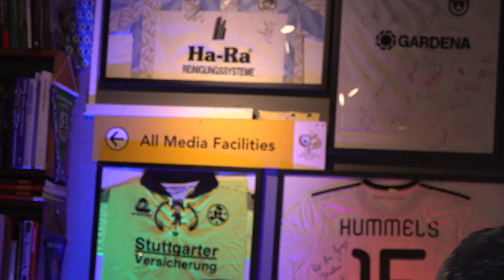Dietz und Das und Allerlei: Florian Dietz ©M94.5 2019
Florian Dietz spricht in der neuen Folge der Hachinger Boazn über seinen Wechsel von der zweiten Mannschaft von Werder Bremen zu Haching und klärt einen weiteren kuriosen Transfer auf. Außerdem spricht er darüber, was er so neben dem Fußball noch vorhat und beweist sein Geschick mit dem Ball am Fuß auf eine etwas andere Art. Und warum hat unser Moderator überhaupt gefärbte Haare? Das und mehr erfahrt ihr in der neuen Folge der Hachinger Boazn.